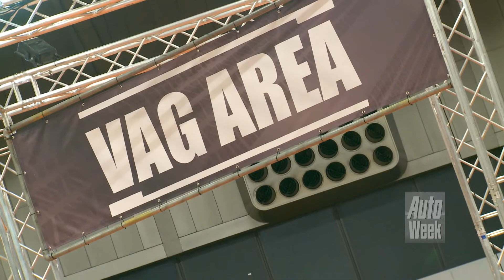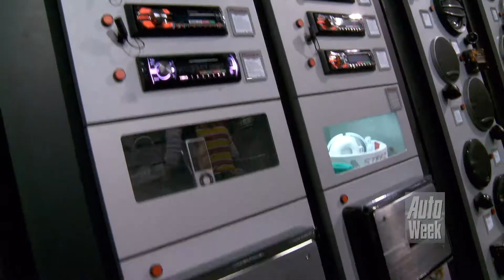Dag eerste dag van 100% Tuning 2012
Dag 1 van 100% Tuning 2012 door AutoWeek in beeld gebracht